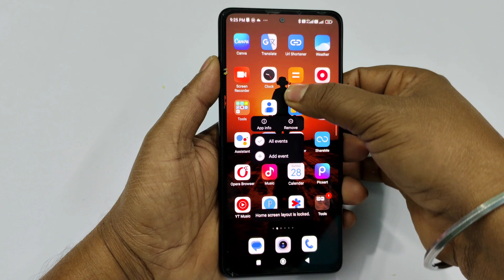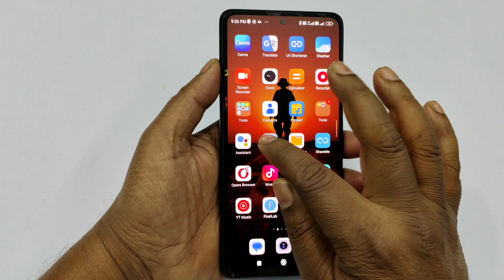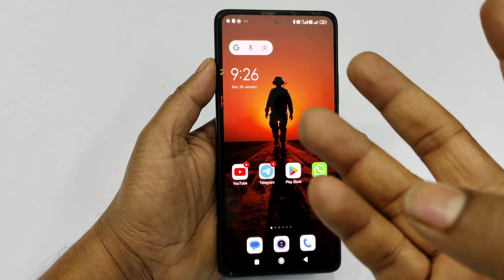Home screen layout is locked setting kaise hataye Vivo oppo redmi|| Home screen locked 2024 me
Dosto Aaj ki is video me aapko bataya phone me home screen layout setting ko kaise on ya off karen to plese video pasand aaye to video ko like jarur kar le.

Queries Solved:-
Home screen layout is locked setting kya hai
Home screen layout is locked setting redmi
Home screen layout is locked setting vivo
Home screen layout is locked setting samsang

                       Thanks 😊

                             😍😍Thanku 😍😍